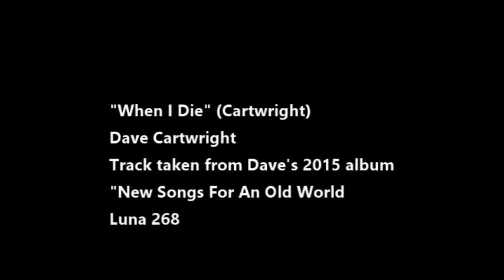"When I Die" - Dave Cartwright - 2015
“When I Die” (Cartwright) – Dave Cartwright

Track taken from Dave Cartwright’s limited release 2015 CD album
“New Songs For An Old World”
Luna 268

This song written and recorded by Dave Cartwright, was released in the early part of 2015. It turned out to be prophetic, for sadly, Dave died of a sudden unexpected heart attack on the afternoon of Saturday 8th August 2015

Video Matrix No: Beaujangle DB0821

 Thanks are due to the various artists and photographers for the pictures used in this short video.